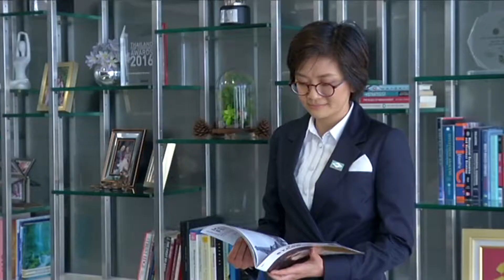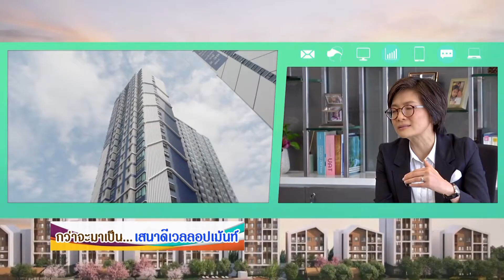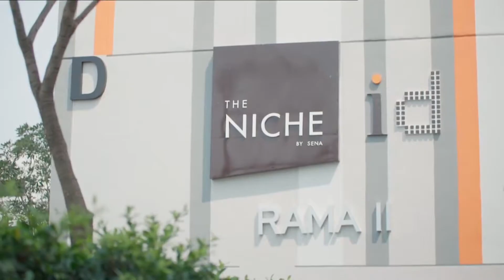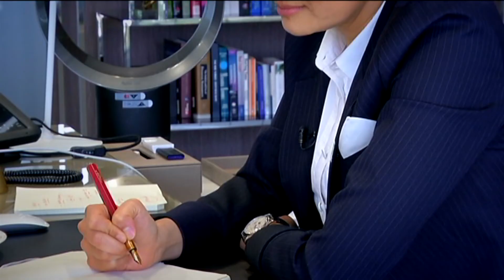กว่าจะมาเป็น เสนาดีเวลลอปเม้นท์ คุยกันยามเช้า 9-4-61